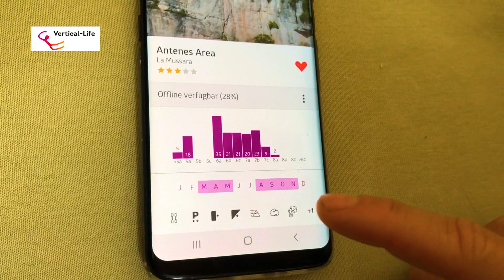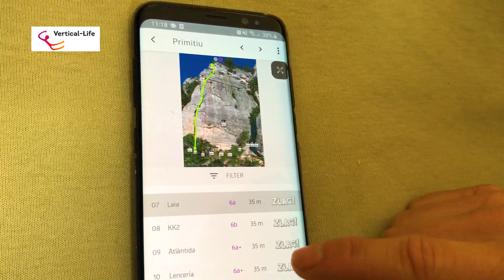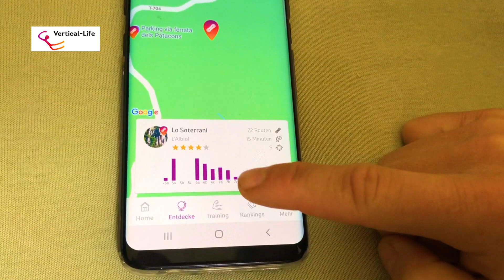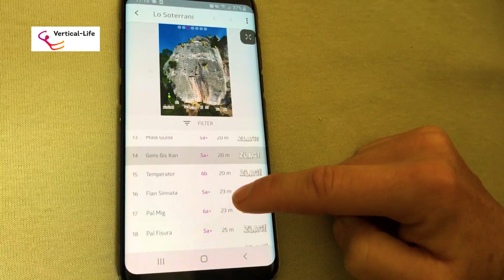Climbing in La Mussara - Climbing with a View - Siurana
La Mussara is located south-east of Siurana and here you can also spend many great days climbing. We found a perfect parking area surrounded by many beautiful crags. The view is breathtaking and you can see the sea. We were lucky with the weather and spend two wonderful sunny days in January. Spain is perfect for winter climbing and van life.

Make it look easy!